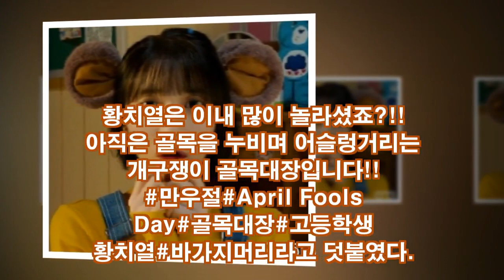스타들도 만우절을...아직 고등학생입니다...바나나알러지원숭이 ...거짓말이예요 히히히...